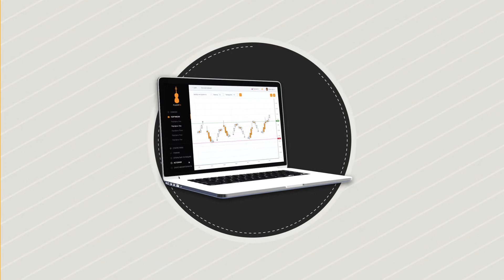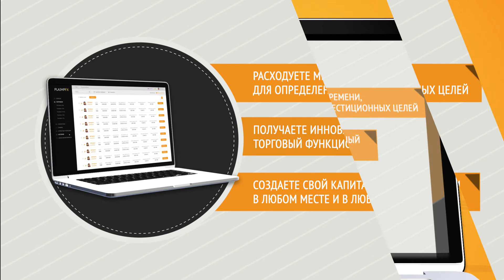Plaimp FX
ЗАДАЧА: Описать выгоды и преимущества нового приложения для торговли.
РЕШЕНИЕ: С помощью графики с элементами 3D, грамотно продуманного сценария, дикторской озвучки мы выполнили задачу на отлично!